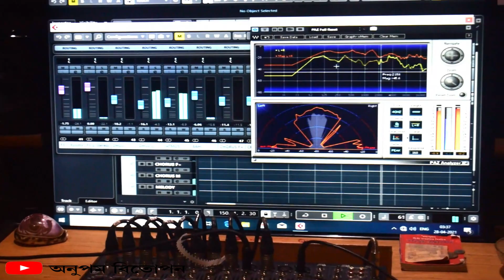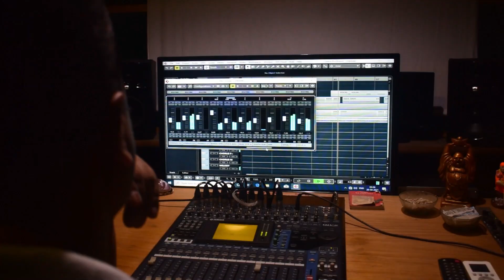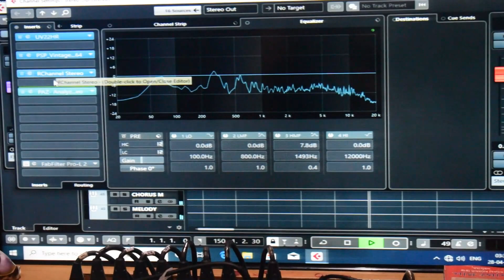চিকিমিকি গধূলি-গৌতম দাস আৰু ত্রিদিশা বৰঠাকুৰৰ কণ্ঠত || Sikimiki godhuli-2021 || New bihu song-2021